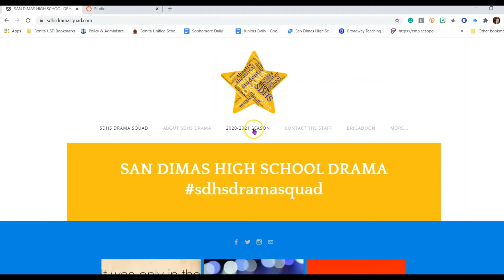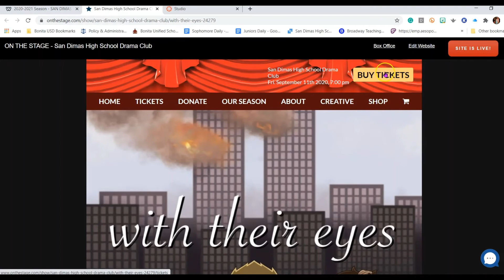SDHS News 09-10-20